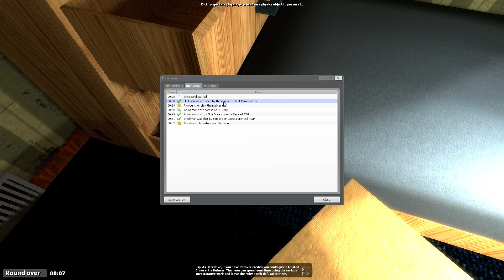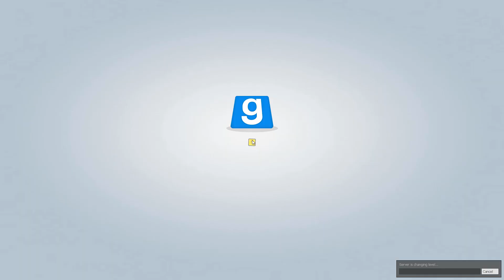Trouble In Terrorist Town - Moon Gravity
Thumbnail Artwork by Brian Holahan (@betawolf99)